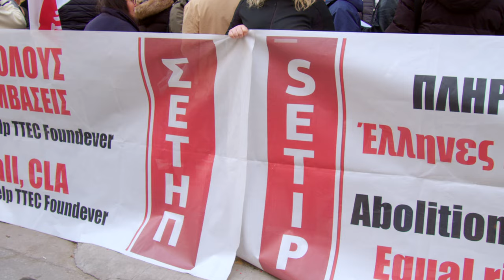Τo 902.gr στους χώρους δουλειάς: Οι εργαζόμενοι στα τηλεφωνικά κέντρα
Τρίτη 13 Φλεβάρη 2024. Οι εργαζόμενοι στην εταιρεία της Teleperformance κάνουν το μεγάλο βήμα στην οργάνωση του αγώνα τους απέναντι στην εργοδοσία, ιδρύοντας το επιχειρησιακό τους σωματείο.

Αυτή η σημαντική εξέλιξη έρχεται μέσα στη φωτιά της μάχης που δίνουν οι εργαζόμενοι στα τηλεφωνικά κέντρα, με απεργίες και άλλες κινητοποιήσεις που έχουν διεθνή αντίκτυπο. Το ίδιο κάνουν οι συνάδελφοί τους στην Webhelp, προχωρώντας επίσης στην ίδρυση επιχειρησιακού σωματείου. Στο πλευρό τους έχουν το κλαδικό τους σωματείο, το Συνδικάτο Εργατοϋπαλλήλων Τηλεπικοινωνιών και Πληροφορικής.

Πρόκειται για έναν πρωτόγνωρο αγώνα που ξεπερνάει τα σύνορα της χώρας μας, αφού η μεγαλύτερη εταιρεία του κλάδου, η «Teleperformance», αποτελεί κολοσσό με δράση σε πολλές χώρες, ενώ η πλειοψηφία των εργαζομένων στην Ελλάδα είναι μετανάστες, οι οποίοι μεταφέρουν στις χώρες τους τη φωνή αυτής της πάλης.

Πώς όμως οι εργαζόμενοι βγήκαν στον δρόμο του αγώνα; Ποιους βρήκαν στο πλευρό τους; Τι θα κάνουν από εδώ και πέρα; Απαντήσεις σε όλα αυτά τα ερωτήματα δίνει ο πρόεδρος του Συνδικάτου Εργατοϋπαλλήλων Τηλεπικοινωνιών και Πληροφορικής (ΣΕΤΗΠ)  *Αλέκος Περράκης,* μιλώντας στην κάμερα του  *902.gr.*